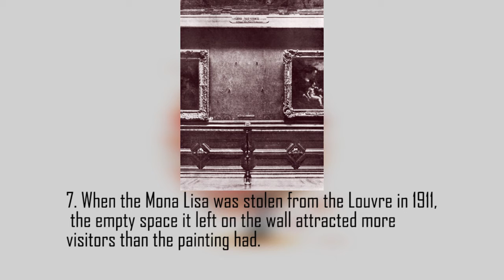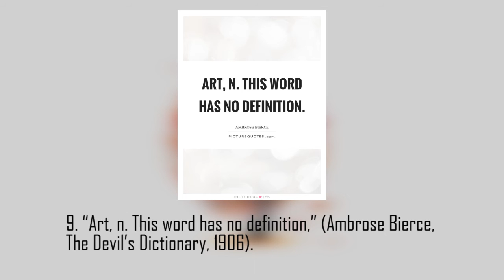10 Facts about Art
This is my first video about Facts!So Feel free to tell me what facts will I make after this.

- ArtPhoEdi  💮